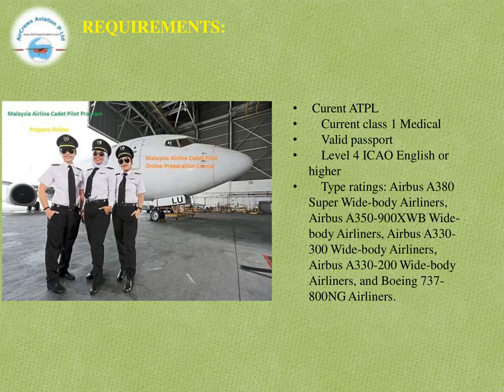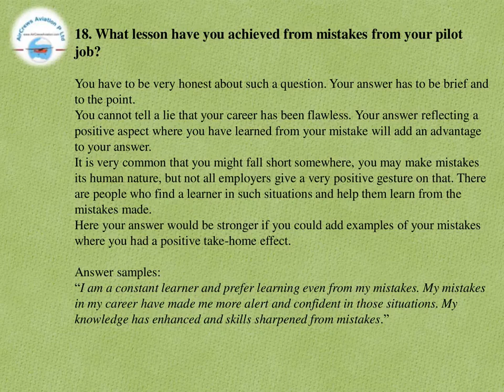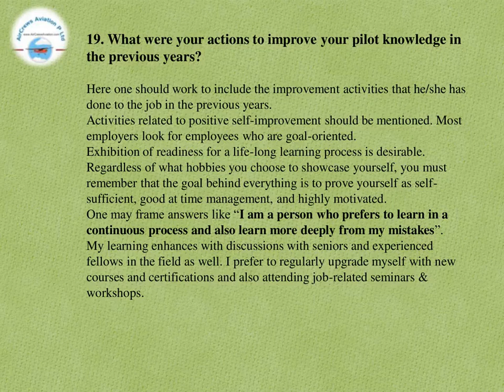Cockpit Crew ✈️Pilots Hiring 🛫 Malaysian Airlines Rajarajeswari Jagatheesan AirCrews Aviation Ltd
Cockpit  Crew ✈️  🛫 Pilots Hiring ✈️  🛫   Malaysian    Airlines ✈️  🛫     by @Rajarajeswari Jagatheesan HR Manager  AirCrews Aviation Pvt Ltd

Step by Step Learn How to Become an International Airline Pilot  :

Facebook Trending

Pilot_Couple Challenges

married Pilot_Couples

marriage Pilot_Couple